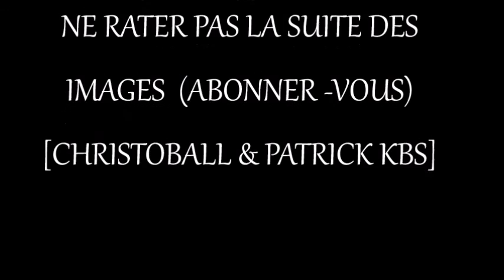Patrick kbs & Christoball avant première oiseaux & nature de guyane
Movie street présente Patrick & Christoball lord In(c) droit d'auteur ...